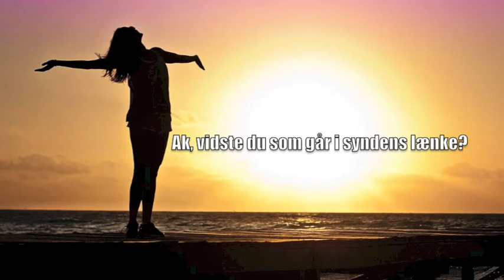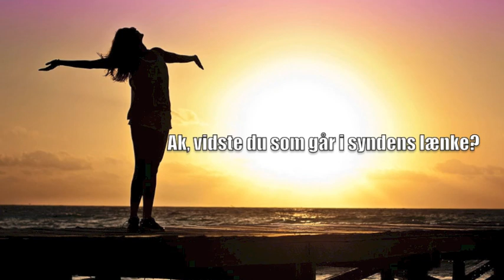Ak vidste du som går i syndens lænke?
En god gammel salme om det at blive fri af syndens lænke!